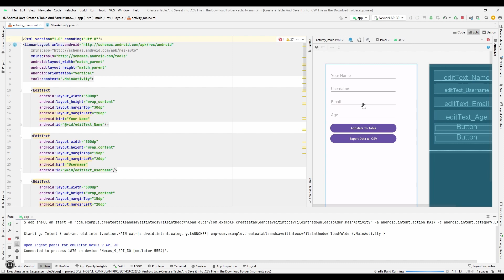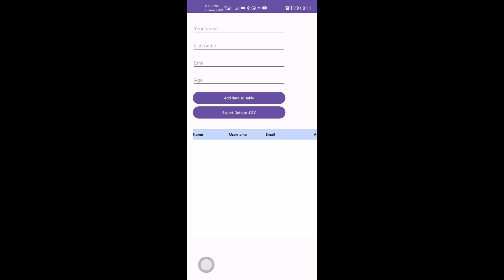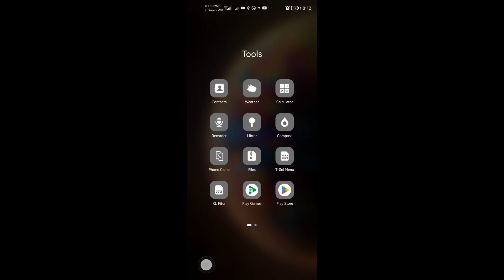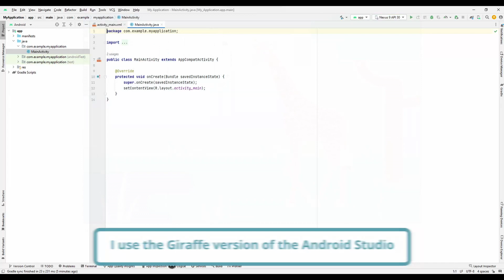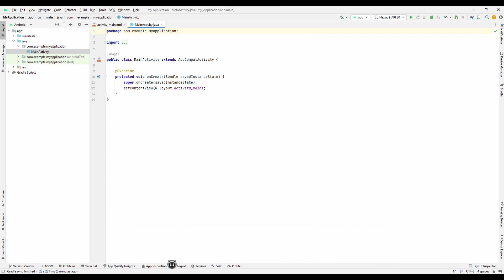Android Java - Create a Dynamic Table And Save it into a CSV File in the Download Folder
Hi, this is CP, and thanks so much for being here :)
This is not a tutorial video, only a demo video!

There are several highlights in this demo video,  that is :
1. Add data in the table programmatically or dynamic table
2. Save data into the download Folder or shared directory
3. Save the data table into the .csv format

Best Regards,